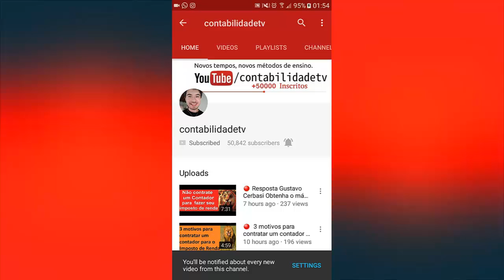🔴 O fim dos concursos públicos ?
Lei abre brechas para terceirização no setor público e pode diminuir/acabar  com os concursos públicos - PL 4.302/98